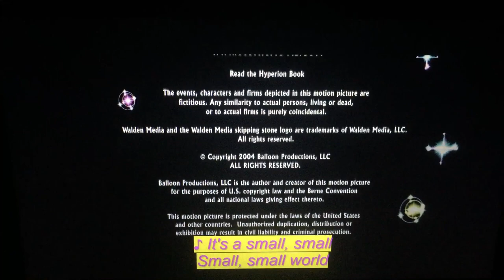Buena Vista Pictures Distribution/Walden Media/Walt Disney Pictures (2004)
Walt Disney Pictures Presents and Walden Media “Around the World in 80 Days” (2004)